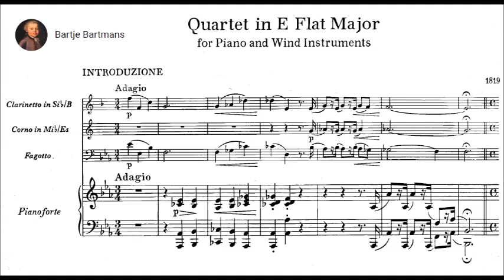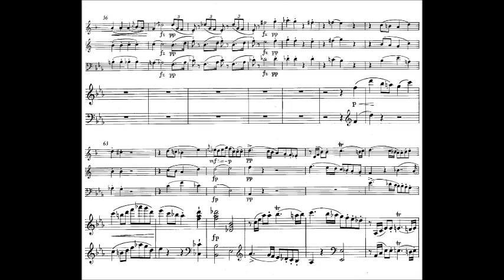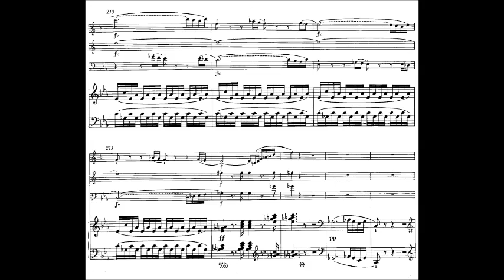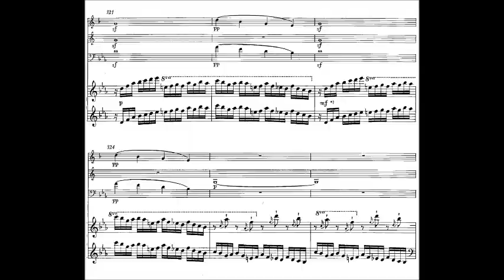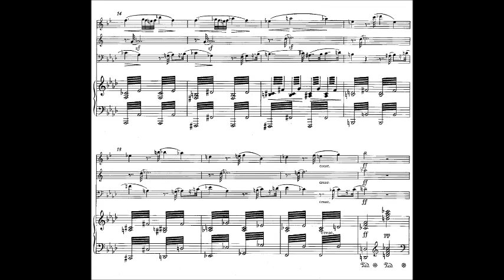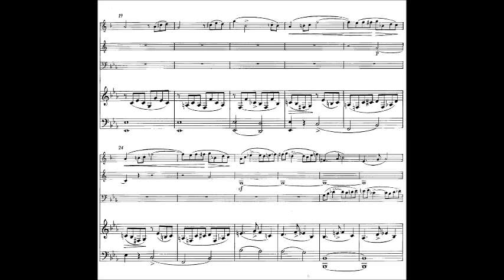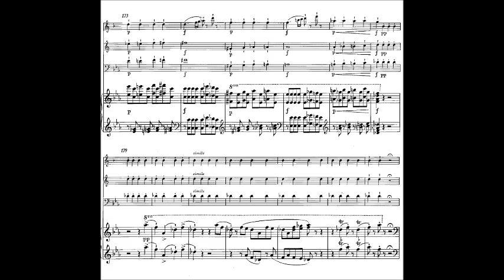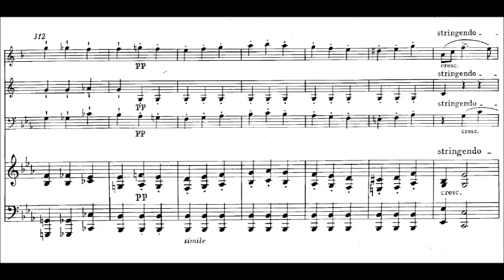Franz Berwald - Quartet for Clarinet, Bassoon, Horn and Piano, Op.1 (1819)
Franz Adolf Berwald (23 July 1796 – 3 April 1868) was a Swedish Romantic composer. He made his living as an orthopedist and later as the manager of a saw mill and glass factory, and became more appreciated as a composer after his death than he had been in his lifetime.

Quartet for Piano, clarinet, horn and bassoon in E-flat major, Op. 1 (1819)

1. Adagio: Allegro ma non troppo - Allegro assai - Tempo I (0:00)
2. Adagio (11:28)
3. Allegro - Più Allegro (14:40)

Joakim Kallhed, piano and the Arion Wind Quintet

Details by Edition Silvertrust:

Berwald's three movement Quartet for Piano, Clarinet, horn and Bassoon dates from 1819. It was premiered in Stockholm in 1821 with three virtuoso wind players--Bernhard Crusell on clarinet, Johann Hirschfeld on Horn and Franz Preumayer on Bassoon. It was not well received and in fact was attacked by the Swedish critics who could not understand what they considered an unnecessarily original style. Though fairly typical of the emerging German Romantic style, it was considered avant garde cacophony in conservative Sweden which was far behind musical tastes in Germany and Austria. The Quartet is one of the few works for this combination from the early 19th century. It opens with a short Adagio introduction which leads to an upbeat and bustling Allegro ma non troppo. The middle movement, an Adagio is rather sedate. The finale, Allegro, begins attacca begins as a light hearted rondo but is interspersed with march–like episodes.

Sometime during the 1850’s, a German music critic is reputed to have asked Franz Berwald (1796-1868) if he was still a composer. Berwald stared at him coldly and replied, “No, I am a glass blower.” This was neither a joke nor a sarcastic put-down of the critic by a bitter man whose music had been spurned in his own country and whose career in music had met with failure after failure. Berwald had in fact, at that time, actually been a glass blower! He had become involved with this successful business, and not his first, in order to make a living, something he could not do as a musician. Liszt, whom Berwald befriended in the 1850’s, told him, “You have true originality, but you will not be a success in your own lifetime.” Sadly, this prediction proved true. Berwald’s music remained unplayed and for the most part—especially in his native Sweden—unappreciated. Now, nearly a century and half after his death, he has been hailed by critics all over the world as a great Swedish composer. Born in Stockholm in 1796, Berwald was taught the violin by his father, a German who had settled in Sweden and was a member of the court orchestra. Berwald followed in his footsteps.